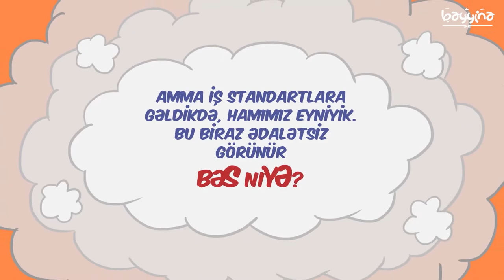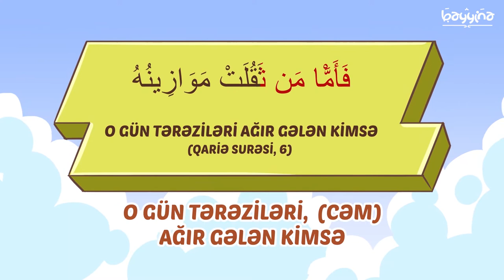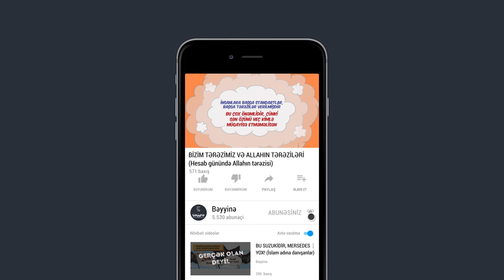BİZİM TƏRƏZİMİZ və ALLAHIN TƏRƏZİLƏRİ (Hesab günündə Allahın tərəzisi) - Nouman Ali Khan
1.  Videonu bəyəndinizsə LİKE düyməsinə tıklayın ki, video daha çox insana çatdırılsın.
2.  Ən yeni videolardan xəbərdar olmaq üçün kanalımıza ABUNƏ olun və "zınqırov" işarəsinə tıklayaraq bildirişləri aktiv edin..